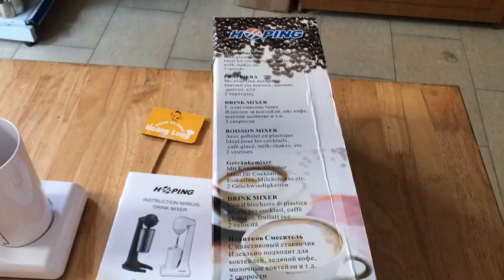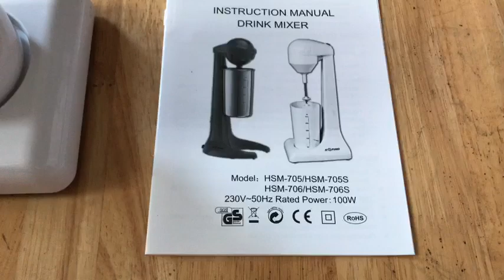Máy Trộn Đồ Uống, Tạo Bọt Sữa Cao Cấp Để Bàn DRINK MIXER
- Nhu cầu tạo bọt sữa trên tách cà phê cabuchino đã cho ra đời chiếc máy tạo bọt sữa chuyên nghiệp, thiết kế nhỏ gọn, đơn giản dễ sử dụng.
- Ngày nay tất cả những quán cà phê chuyên nghiệp đều sử dụng công nghệ tạo bọt sữa trên tách cà phê với múc đích đầu tiên là trang trí cho tách cà phê thêm vẻ đẹp hiện đại và sang trọng.

- Hơn nữa sữa cũng là một nguyên liệu cực kỳ bổ dưỡng và hữu ích làm cho các tách cà phê thêm hương vị ngon ngào và lãng mạn hơn. Với cách đánh bọt sữa thủ công, bọt không đều đẹp và phải tốn rất nhiều thời gian cho một tách cà phê đúng chuẩn. Nếu một quán đông khách thì gần như không thể làm kịp để phục vụ khách hàng. Giờ đây máy đánh bọt sữa ra đời rút ngắn thời gian hơn nhiều lần mà vẫn có được cốc cà phê thành phẩm vừa ngon vừa đẹp hơn nhiều.
Thông Tin Sản Phẩm:
 Nguồn điện: 220-240V 50 / 60Hz
1) Động cơ tiếng ồn thấp
2) Cốc nhựa 450ml
3) Dễ dàng sử dụng và tháo ra để làm sạch
4) Nút bắt đầu cho phép bạn sử dụng 2 tốc độ
5) Lý tưởng để pha chế cà phê hòa tan & cocktail & sữa lắc & capuccino & thức uống tốt cho sức khỏe & sữa bột & nước sốt, v.v.
Vật liệu: Thép không gỉ, Nhựa
Tên thương hiệu: HOPING
Nguồn gốc: Trung Quốc

+ Và đừng quên theo dõi Dạy Nghề Rosa trên/ And follow us on: Facebook
1️⃣ Tại Trụ sở chính: 167, Phan Đình Phùng, Thanh Bình, Biên Hòa, Đồng Nai
2️⃣ Cơ sở 2: 169/2/4 - Phan Đình Phùng, Thanh Bình, Biên Hòa
3️⃣ Cơ sở 3: KP5, P. Tân Hiệp, Biên Hòa, Đồng Nai
DỤNG CỤ NGHỀ HOÀNG LONG
🏣 Địa chỉ: 167, Phan Đình Phùng, Thanh Bình, Biên Hòa, Đồng Nai
ĐỒ CHƠI HOÀNG LONG
Chuyên cung cấp sỉ & lẻ đồ chơi, búp bê, mô hình, phụ kiện (Không bán Búp bê Luxthep, Kumanthong)